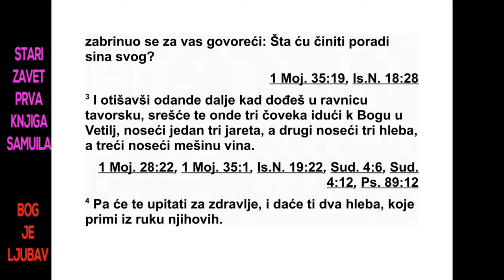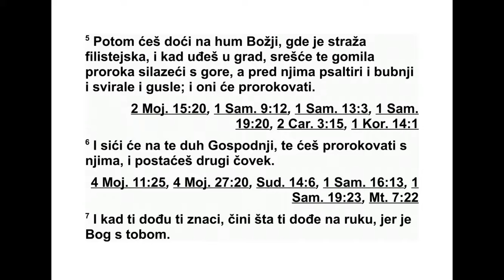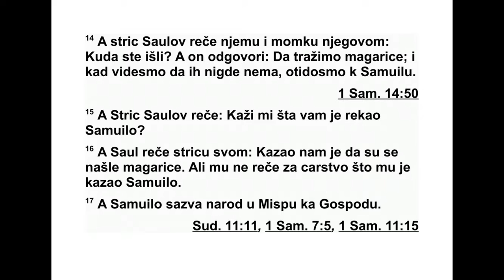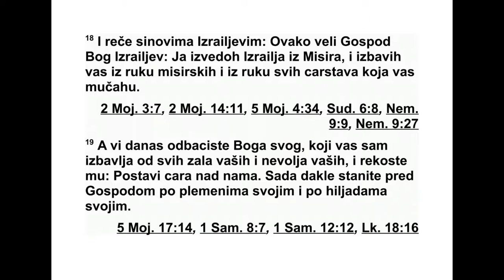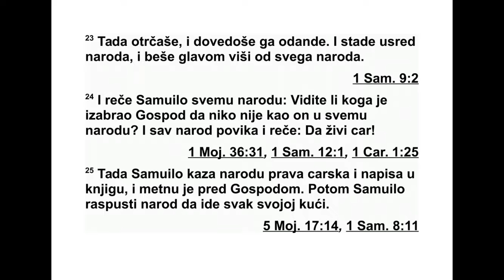PRVA KNJIGA SAMUILOVA DESETA GLAVA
10Тада је Самуило узео бочицу уља и из -
лио је на његову главу, пољубио га и рекао:
„Господ те је заиста помазао да будеш вођа
његовом наследству? 2 Када одеш данас од
мене, наићи ћеш на два човека код Рахе ли -
ног гроба на Венијаминовом подручју код
Сел се. Они ће ти рећи: ‘Пронађене су мага -
ри це које си тражио, али твој отац сада ви -
ше не мисли на магарице, већ се забринуо за
вас, па говори: ‘Шта сад да радим због свог
сина?’ 3 Када одатле кренеш даље и дођеш
до великог дрвета код Тавора, ту ће ти у
сусрет доћи три човека која ће ићи к Богу у
Ветиљ. Један ће носити три јарета, други ће
носити три округла хлеба, а трећи ће носити
велики крчаг вина. 4 Они ће те упитати јеси
ли добро и даће ти два хлеба, а ти их прими
из њихових руку. 5 Онда ћеш доћи на брдо
Божје, где је филистејска војска. Кад будеш
улазио у град, срешћеш групу пророка како
силазе с узвишице. Док буду у пророчком
заносу говорили, пред њима ће ићи свирачи
с харфама и другим жичаним инстру мен ти -
ма, са даирама и фрулама. 6 Господњи Дух
ће доћи на тебе па ћеш заједно с њима и ти
тако пророковати и постаћеш други човек. 7
Када ти се испуне ти знакови, онда учини
шта желиш, јер је Бог с тобом. 8 Затим оти -
ђи пре мене у Галгал. А ја ћу доћи к теби да
принесем жртве паљенице и жртве зајед -
211 1. САМУИЛОВА 9,7 - 10,8
*9,8 Види додатак на крају књиге.
ниш тва. Седам дана чекај да дођем, па ћу ти
рећи шта треба да радиш.”
9 Чим се Саул окренуо да оде од Самуила,
Бог му је променио срце. Тог дана испунили
су се сви они знакови. 10 Када су одатле
кре нули на брдо, у сусрет му је долазила
група пророка. Божји Дух је одмах дошао на
њега па је заједно с њима почео да говори у
пророчком заносу. 11 Сви који су га поз на -
вали од раније видели су да он пророкује с
пророцима. Зато су људи говорили један
дру гом: „Шта се то догодило с Кисовим си -
ном? Зар је и Саул међу пророцима?” 12 Та -
да неки човек из тог краја рече: „Ко им је
отац?” Тако је настала изрека: „Зар је и Саул
међу пророцима?”
13 На крају је престао да говори у про -
рочком заносу и попео се на узвишицу. 14
Са улов стриц упита Саула и његовог слугу:
„Где сте били?” А он одговори: „Ишли смо да
тражимо магарице, а кад смо видели да их
нема, отишли смо код Самуила.” 15 Тада Са -
у лов стриц рече: „Кажи ми, молим те, шта
вам је рекао Самуило.” 16 Саул одговори
свом стрицу: „Рекао нам је да су магарице
про нађене.” Али му није ништа рекао о цар -
ској власти о којој му је говорио Самуило.
17 Самуило је сазвао народ да се окупи
пред Господом у Миспи. 18 Тада рече Изра -
еловим синовима: „Овако каже Господ, Из -
ра елов Бог: ‘Ја сам извео Израел из Егип та и
избавио вас из руку Египћана и из руку свих
царстава која су вас тлачила. 19 Али ви да -
нас одбацујете свог Бога који вас је из бав -
љао из свих ваших мука и из свих ваших не -
воља, и још кажете: ‘Постави цара над на -
ма!’ Зато сада станите пред Господа по сво -
јим племенима и по својим хиљадама.”
20 Тада је Самуило сазвао сва Израелова
племена да приступе и избор је пао на Ве -
нијаминово племе. 21 Затим је позвао Ве ни -
јаминово племе да приступи по својим поро -
дицама и избор је пао на Матријеву поро ди -
цу. На крају је био изабран Саул, Кисов син.
Пош ли су да га пронађу, али га нису нашли.
22 Зато су опет питали Господа: „Да ли је
тај човек стигао овамо?” Господ је одго во -
рио: „Ено га, сакрио се међу пртљаг.” 23 Та -
да су отрчали да га доведу. Када је стао
међу народ, био је за главу виши од свих. 24
Тада Самуило рече целом народу: „Јесте ли
видели оног кога је Господ изабрао? Нико
није као он у целом народу.” Тада цео народ
повика: „Живео цар!”
25 Онда је Самуило објавио народу права
која ће имати цар и записао их у књигу коју
је ставио пред Господа. Затим је Самуило
отпустио цео народ и свако је отишао својој
кући. 26 Саул је отишао својој кући у Гавају,
а с њим су пошли и храбри људи којима је
Бог подстакао срце. 27 Али је било и поква -
рених људи који су говорили: „Како ли ће
овај да нас спасе?” Зато су га презирали и
ни су му донели никакав дар. Али он није ре -
као ни речи.